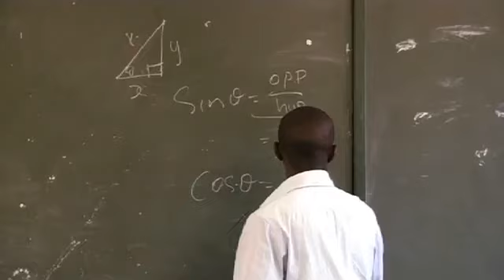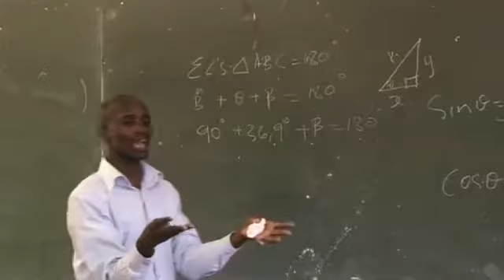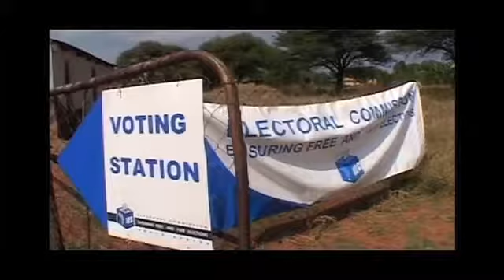PLAYING THE GAME THE BAFOKENG WAY Part 6